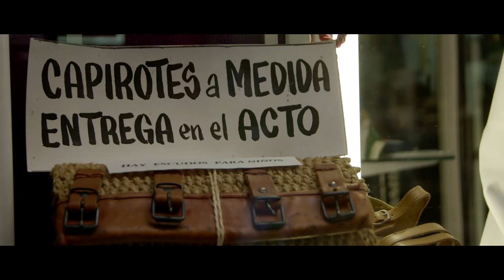Promo "LA SEMANA MÁS SANTA" Vuelta y vuelta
'Vuelta y vuelta' regresa este martes 15 de marzo para poner el acento en la Semana Santa de Andalucía.

La Semana Santa en Andalucía es un acontecimiento que recorre de punta a punta nuestra comunidad como una de las grandes señas de identidad de nuestra tierra, que da inicio a la primavera y que, en muchas ocasiones, trasciende el hecho religioso para convertirse en un elemento transversal de nuestra cultura.

Manu Sánchez, director y conductor del programa 'Vuelta y vuelta', pretende dar voz a todos aquellos perfiles heterodoxos que han posado su mirada y han visto inspirada su creatividad y su talento por una de las tradiciones más arraigadas en Andalucía. Manu pretende demostrar lo heterogénea y plural que es la Semana Santa andaluza: en nuestra tierra se puede ser cofrade con independiencia de los postulados políticos, el género, la edad y la creencia religiosa.

De este modo, viajaremos a Úbeda para darle la palabra a Monseñor Carlos Amigo Vallejo, antiguo Cardenal de la Archidiócesis de Sevilla y principal impulsor de la integración de la mujer como miembro de pleno derecho en las hermandades y cofradías de la ciudad. Manu arrojará luz en una de las polémicas con más presencia estos días en las páginas de los periódicos andaluces: ¿Quiere Izquierda Unida y Podemos acabar con la Semana Santa? El secretario de organización de Podemos, Sergio Pascual; y el concejal de IU en el Ayuntamiento de Sevilla, Daniel González Rojas, nos darán su opinión.

Voces en contra y a favor se reunirán en Málaga, una de las ciudades cofrades con más peso de Andalucía, para debatir acerca de la salud de la que goza esta fiesta, de su vigencia, sus luces y también sus sombras.

Todo ello sin olvidarnos, claro está, del humor que es sello de 'Vuelta y vuelta'. Manu Sánchez usará sus habituales 'pizarras' para enseñarnos el origen de la Semana Santa, los detalles más hilarantes y el anecdotario más insólito. Es esa vuelta de tuerca 'gamberra' a la celebración desde la lengua afilada y el verbo procaz y desenfadado de Manu Sánchez.

Y finalmente, el periodista Carlos Herrera charlará de 'cofrade a cofrade' con Manu Sánchez mientras suenan los sones de 'Amargura' en la guitarra de Pájaro, el músico que acompañó al mítico rockero Silvio en una y mil batallas.